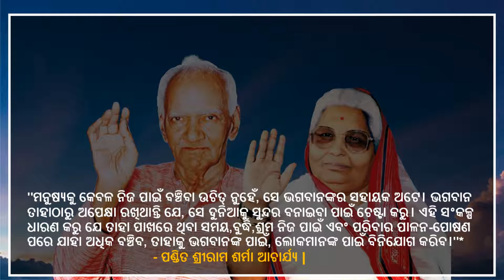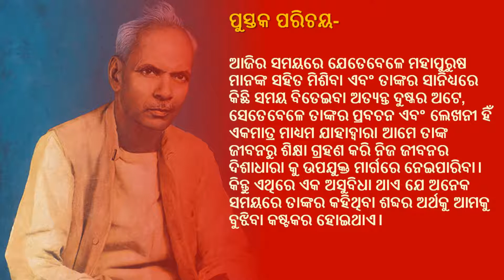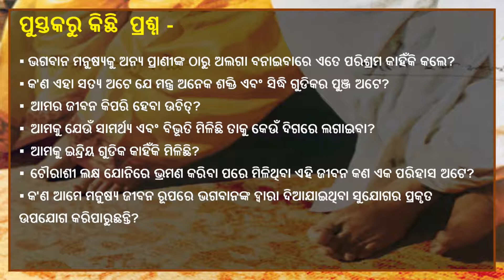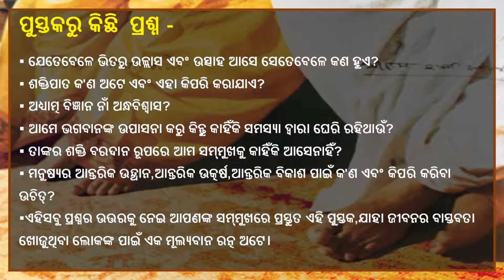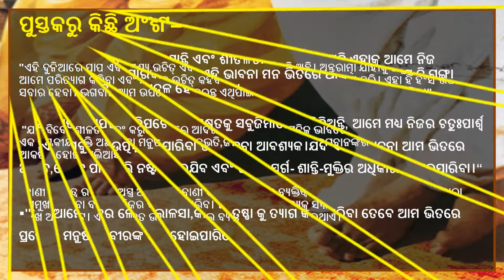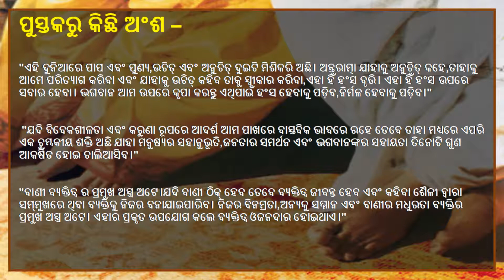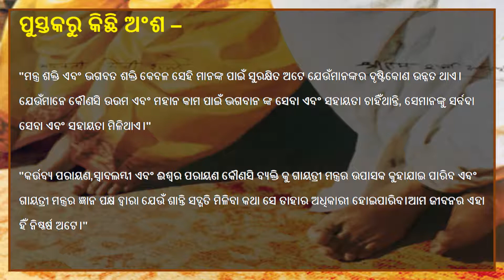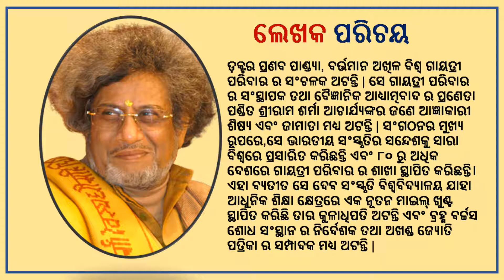ପୁସ୍ତକର ନାମ--ଗରୁବର ଙ୍କ ଧରୋହର ଭାଗ-୧ गुरुवर की धरोहर भाग-1 (उड़िया)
ପୁସ୍ତକର ନାମ--ପୁସ୍ତକର ନାମ--ଗରୁବର ଙ୍କ ଧରୋହର ଭାଗ-୧ गुरुवर की धरोहर भाग-1 (उड़िया)
पुस्तक का नाम---गुरुवर की धरोहर भाग-1 (उड़िया)

"ମନୁଷ୍ୟକୁ କେବଳ ନିଜ ପାଇଁ ବଞ୍ଚିବା ଉଚିତ୍ ନୁହେଁ, ସେ ଭଗବାନଙ୍କର ସହାୟକ ଅଟେ। ଭଗବାନ ତାହାଠାରୁ ଅପେକ୍ଷା ରଖିଥାନ୍ତି ଯେ, ସେ ଦୁନିଆକୁ ସୁନ୍ଦର ବନାଇବା ପାଇଁ ଚେଷ୍ଟା କରୁ। ଏହି ସଂକଳ୍ପ ଧାରଣ କରୁ ଯେ ତାହା ପାଖରେ ଥିବା ସମୟ,ବୁଦ୍ଧି,ଶ୍ରମ ନିଜ ପାଇଁ ଏବଂ ପରିବାର ପାଳନ-ପୋଷଣ ପରେ ଯାହା ଅଧିକ ବଞ୍ଚିବ, ତାହାକୁ ଭଗବାନଙ୍କ ପାଇଁ, ଲୋକମାନଙ୍କ ପାଇଁ ବିନିଯୋଗ କରିବ।"

                            - ପଣ୍ଡିତ ଶ୍ରୀରାମ ଶର୍ମା ଆଚାର୍ଯ୍ୟ

ଲେଖକଙ୍କ ବିଷୟରେ
ପଣ୍ଡିତ ଶ୍ରୀରାମ ଶର୍ମା ଆଚାର୍ଯ୍ୟ (୧୯୧୧-୧୯୯୦)ସେ ଜଣେ ଭାରତୀୟ ସ୍ଵାଧୀନତା ସଂଗ୍ରାମୀ, ସମାଜ ସୁଧାରକ, ମହାନ୍ ଗାୟତ୍ରୀ ସାଧକ,ଯୁଗ ନିର୍ମାଣ ଯୋଜନାର ସୂତ୍ରଧର,ଯୁଗ ଋଷି ଏବଂ ବୈଜ୍ଞାନିକ ଆଧ୍ୟାତ୍ମବାଦର ପ୍ରଣେତା ହେବା ସଙ୍ଗେ ସଙ୍ଗେ ବିଶିଷ୍ଟ ସାହିତ୍ୟ ସୃଜକ। ସେ ୩୨୦୦ ରୁ ଉର୍ଦ୍ଧ୍ବ ସାହିତ୍ୟ ରଚନା କରିଯାଇଛନ୍ତି।
 ଲେଖିକାଙ୍କ ବିଷୟରେ
ମାତା ଭଗବତୀ ଦେବୀ ଶର୍ମା (୧୯୨୯-୧୯୯୪) ଗାୟତ୍ରୀ ପରିବାରର ସଂରକ୍ଷକ, ସଂସ୍ଥାପକ ପଣ୍ଡିତ ଶ୍ରୀରାମ ଶର୍ମା ଆଚାର୍ଯ୍ୟ (୧୯୧୧-୧୯୯୦)ଙ୍କ ପତ୍ନୀ। ତାଙ୍କଠାରେ ସେହି ଶକ୍ତି ଥିଲା,ଯିଏ ଗାୟତ୍ରୀ ପରିବାରର ନିର୍ମାଣ କଲେ ଓ ପୃଥିବୀକୁ ଦେବତ୍ବ ଆଣିବାର ଉଦ୍ଦେଶ୍ୟରେ ନିଜର ସମସ୍ତ ସଦସ୍ୟମାନଙ୍କଠାରେ ପ୍ରେମ ,କରୁଣା ଓ ସାମାଜିକ ସେବାର ଭାବନା ସୃଷ୍ଟି କରିଛନ୍ତି

ଲେଖକଙ୍କ ପରିଚୟ-
 ବ୍ରହ୍ମାବର୍ଚ୍ଚସ ଶୋଧ ସନ୍ଥାନ ହରିଦ୍ୱାରରେ ଗଙ୍ଗା ତଟରେ ସ୍ଥିତ ଏକ ଅନୁସନ୍ଧାନ ସଂସ୍ଥାନ ଅଟେ, ଯାହାର ସ୍ଥାପନା  ଗାୟତ୍ରୀ ପାରିବାରର ସଂସ୍ଥାପକ ପଣ୍ଡିତ   ଶ୍ରୀରାମ ଶର୍ମା ଆଚାର୍ଯ୍ୟଙ୍କ ଦ୍ୱାରା ସନ ୧୯୭୯ ରେ  କରାଯାଇଥିଲା।  ଏହି ସଂସ୍ଥାନ ବିଜ୍ଞାନ ଓ ଆଧ୍ୟାତ୍ମର ସମନ୍ୱୟ ଦ୍ୱାରା  ସ୍ୱାସ୍ଥ୍ୟ କଲ୍ୟାଣର  ବିଭିନ୍ନ ପ୍ରୟୋଗ  କରେ |  ଏହାର ମୁଖ୍ୟ ବିଷୟ ଅଟେ - ଯଜ୍ଞପୈଥି, ଆୟୁର୍ବେଦ, ମନ୍ତ୍ର ବିଜ୍ଞାନ ଏବଂ ଏହାର ଚିକିତ୍ସାର ଅନୁପ୍ରୟୋଗ, ସୂର୍ଯ୍ୟ ଚିକିତ୍ସା, ପ୍ରାଣ ଚିକିତ୍ସା, ସ୍ୱର ବିଜ୍ଞାନ,ବୈଜ୍ଞାନିକ ଆଧ୍ୟାତ୍ମବାଦ  ଆଦି|

वन्दे-_वेद_मातरम्।